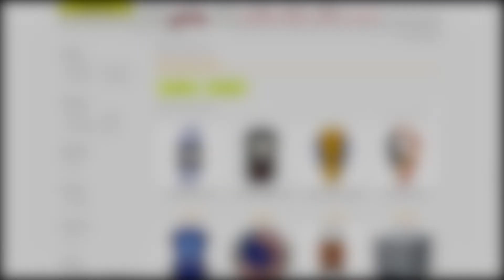Tặng bật lửa đêm giáng sinh trao lửa trao yêu thương | Ambe.vn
Nội dung video: Tặng bật lửa đêm giáng sinh trao lửa trao yêu thương | Ambe.vn